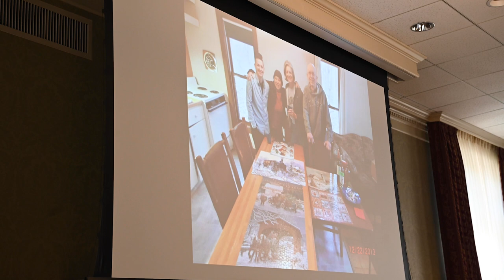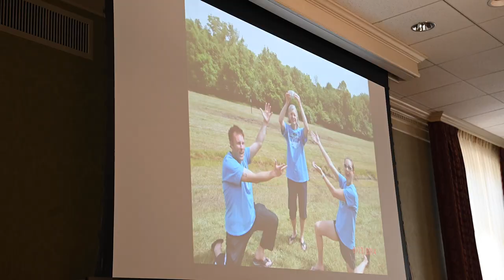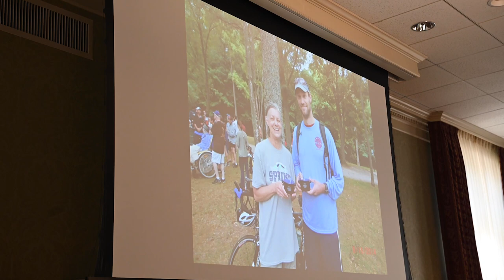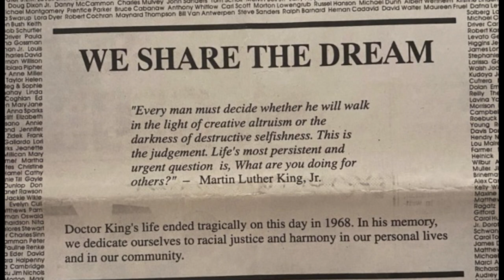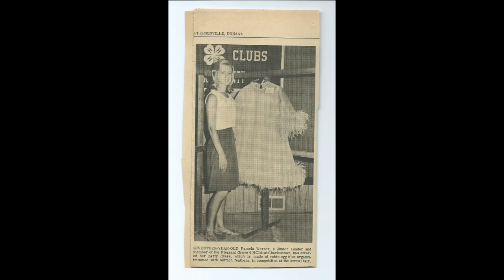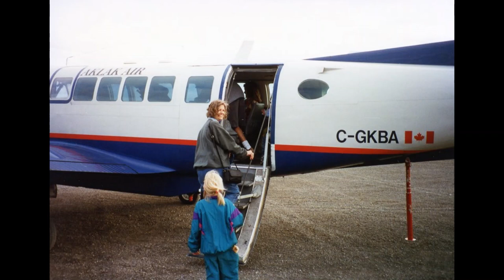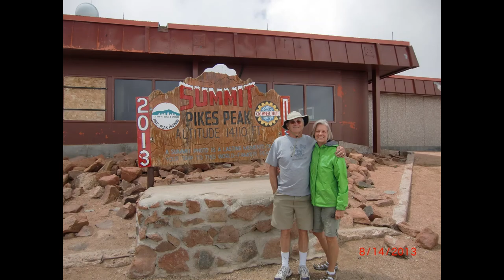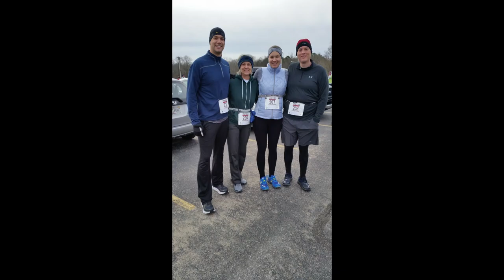Pamela Werner Freeman - Celebration of Life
Pam Freeman - Celebration of Life - April 3, 2022
Ceremony, video tributes, and photo slideshow.

Special thank you to Mallorey Daunhauer for filming the ceremony.